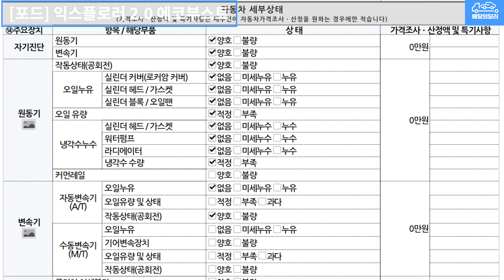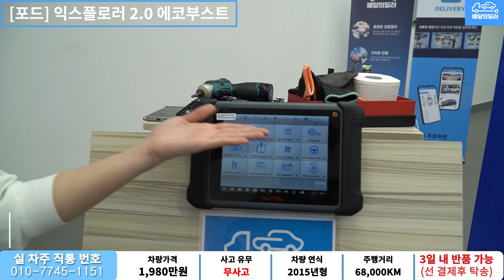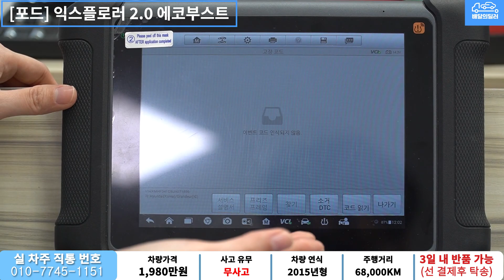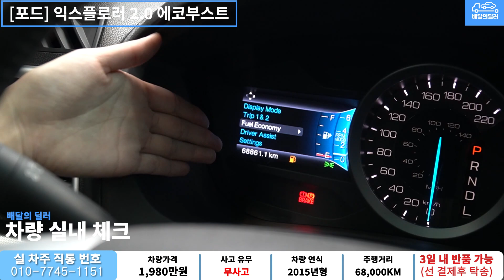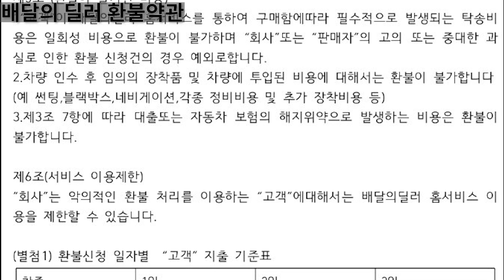[배달의딜러 중고차] 포드익스플로러 중고차 하부점검 부터 스캐너 진단까지 점검하여 집 앞까지 배송해드립니다.(11저7858)